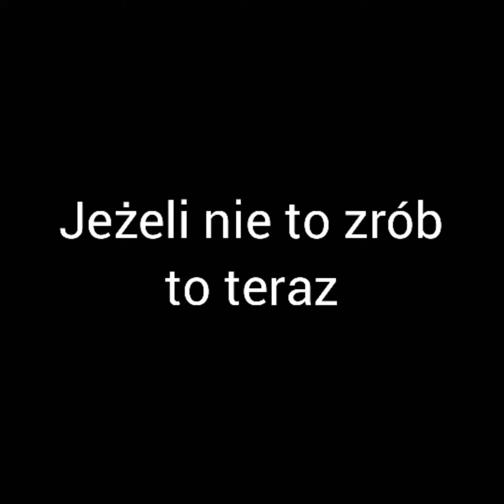Thug Life - kompilacja